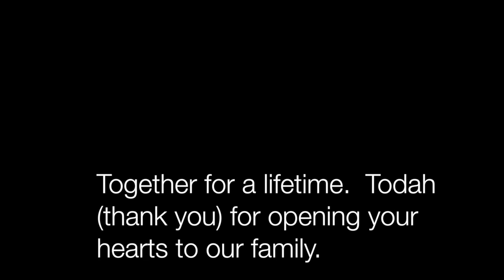Out On A Chai Note: mischpacha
This video is about Out On A Chai Note:  mischpacha